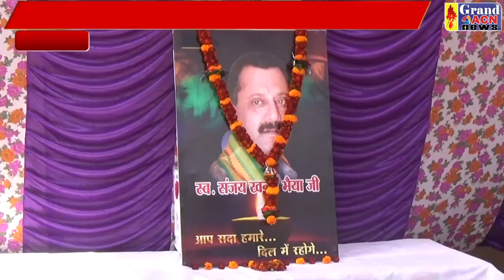स्व संजय खन्ना जयंत Sanjay Dubey